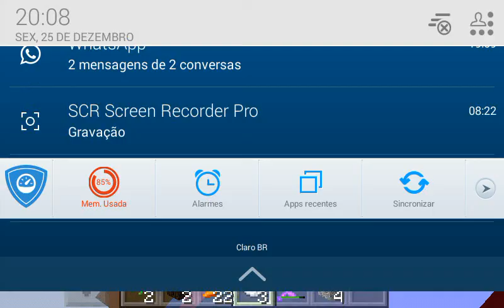VilaTuber ep.12 perdidos no nether